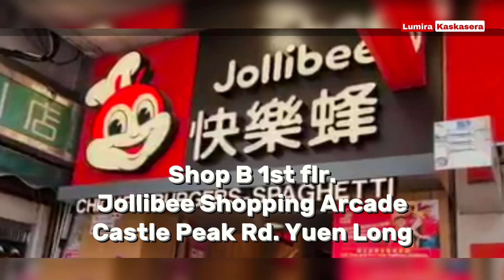3 Months Data Plan $160 lang | Lipat na sa SmarTone